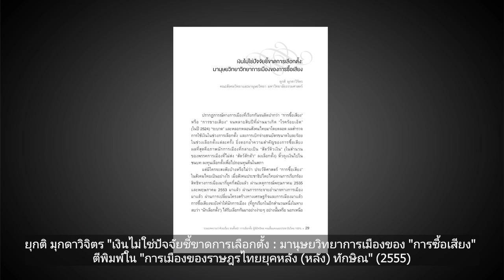มานุษยวิทยาและการเมืองเรื่องการซื้อเสียง | หมายเหตุประเพทไทย EP.469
หมายเหตุประเพทไทยสัปดาห์นี้พูดคุยกับยุกติ มุกดาวิจิตร ผู้เขียนบทความ "เงินไม่ใช่ปัจจัยชี้ขาดการเลือกตั้ง : มานุษยวิทยาการเมืองของ "การซื้อเสียง" (2555) มองความสัมพันธ์ระหว่าง “การเลือกตั้ง” กับ “การซื้อเสียง” อยู่คู่การเมืองไทยในรูปแบบไหน และเมื่อถึงยุคหนึ่งพื้นที่การเมืองเปิดกว้าง “ประชาธิปไตยกินได้” การเมืองนโยบายทำได้จริง ลดการพึ่งพาเครือข่ายอุปถัมภ์ จึงทำให้การซื้อเสียงไม่ใช่ปัจจัยชี้ขาด กระนั้นในอนาคตวาทกรรมซื้อขายเสียง โง่จนเจ็บ ก็จะวนเวียนอยู่ต่อไปในลักษณะที่ใช้ประณามหยามเหยียดการเมืองฝั่งตรงข้ามกัน